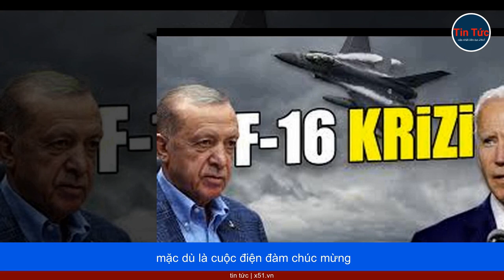ÔNG BIDEN NHẮC ĐẾN F-16 KHI CHÚC MỪNG ÔNG ERDOGAN | ĐAN MẠCH TĂNG GẤP BA NGÂN SÁCH QUỐC PHÒNG | PHẦN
Tổng thống Mỹ Joe Biden chúc mừng ông Erdogan tái đắc cử và đề cập đến thương vụ chuyển giao F16 cho Ankara, đồng thời thảo luận việc Thụy Điển gia nhập NATO với ông Erdogan.